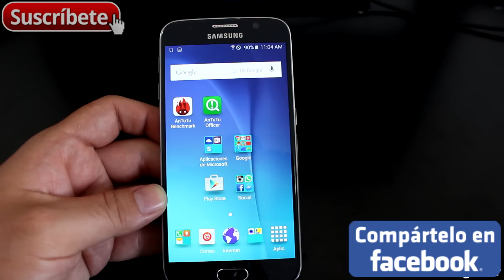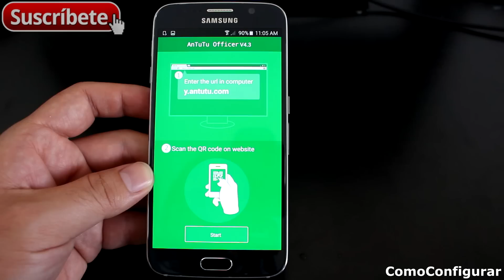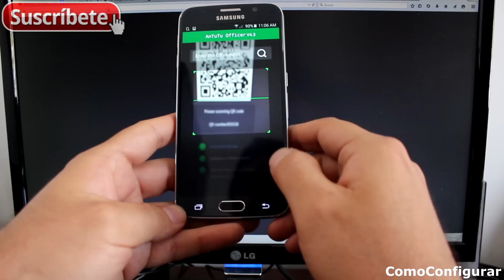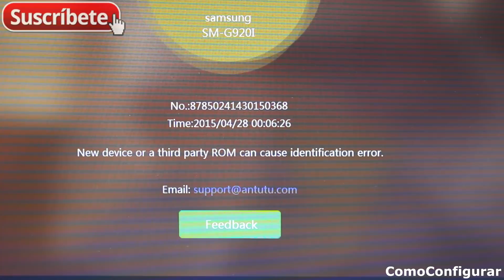Samsung Galaxy S6 Como Saber Si Es Original 100% Español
Como saber si un Samsung Galaxy S6 es original o es chino Samsung Galaxy S6 Trucos, Consejos y tips español SM-G920I mas Videos del Samsung Galaxy S6 y tutoriales en español Cómo verificar que un celular Samsung es oficial